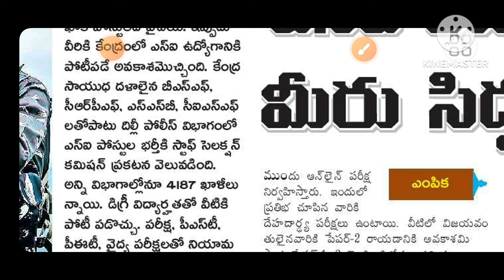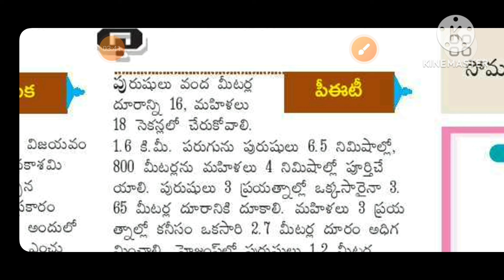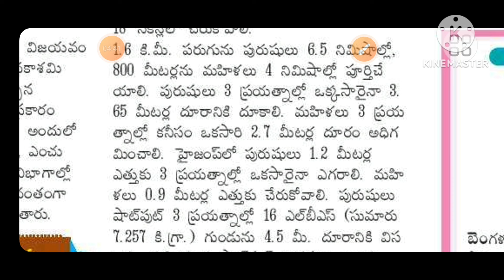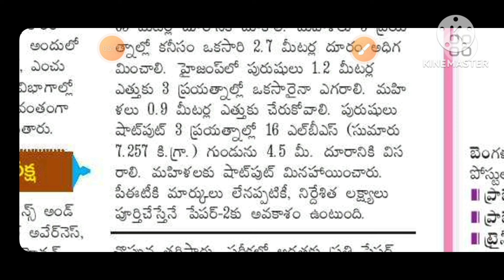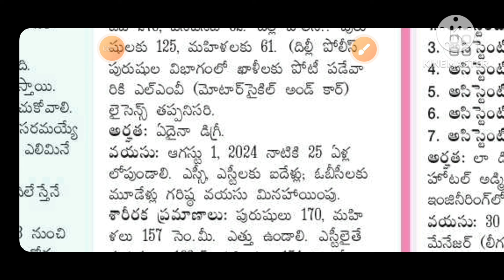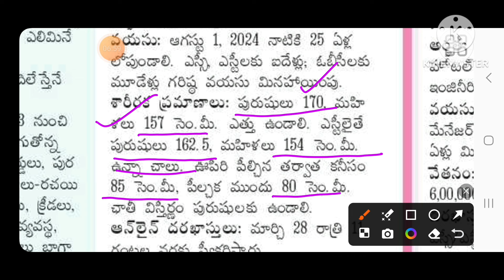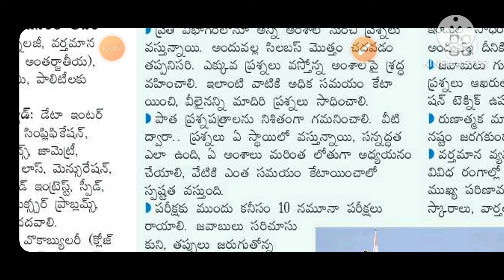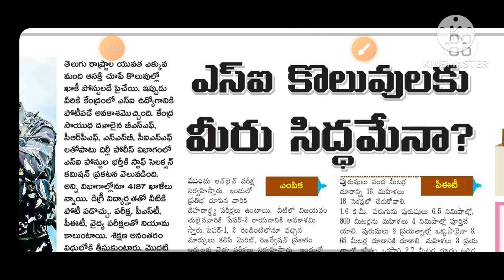4187 S.I JOBS NOTIFICATION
4187 S.I JOBS NOTIFICATION

Join to my Telegram group

 You are watching Laxminarasimham Educational channel, This channel publishing Job notifications,career guidance,GS material etc..

currentaffairsintelugu
currentaffairstelugu
appsctspsc
telugucurrentaffairs

Stock GK in telugu
gk for upsc tspsc dsc ssc appsc
gs for upsc tspsc appsc ssc dsc
superlatives in world
Superlatives in india

Career guidance

Job alerts
employment news